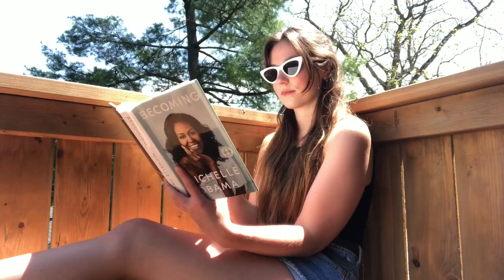Happy 23rd Birthday David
Wishing David a Happy 23rd Birthday from all his friends and family!